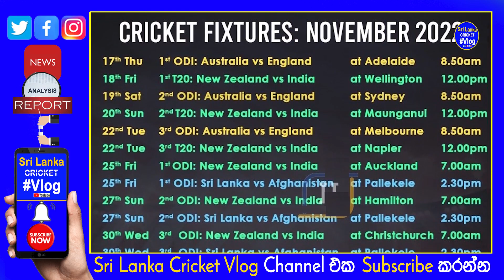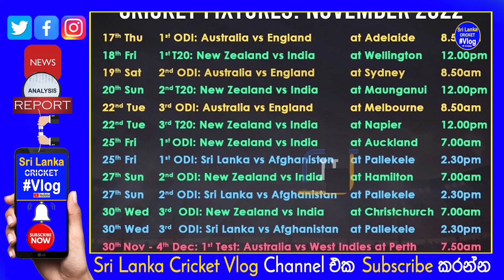After T20 world Cup 2022 ICC Tournament November Month Cricket Calendar| 13 Matches